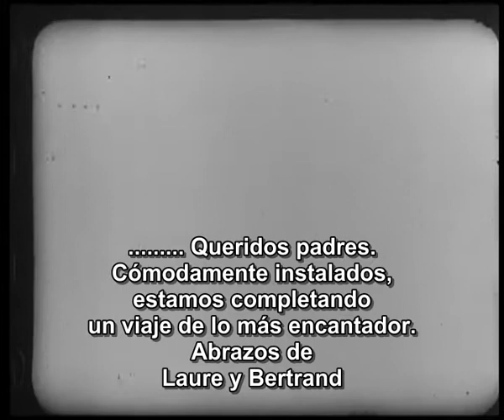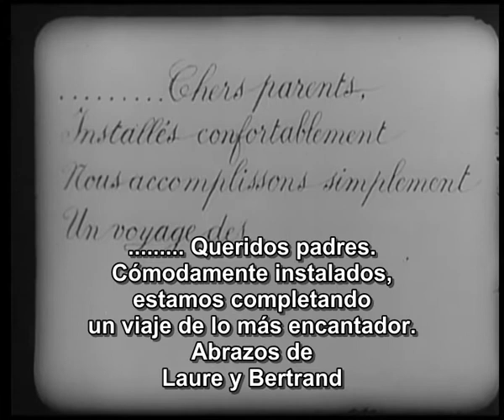El hotel eléctrico [1908]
Dirigida por Segundo de Chomón
Protagonistas Segundo de Chomón y Julienne Mathieu
Productora audiovisual Pathé Frères
Distribuida Pathé Frères
Fecha de estreno, 1908
País, Francia

Un matrimonio de edad madura llega a un hotel en el que sólo trabaja un conserje, pues el edificio está totalmente automatizado: las maletas suben solas, los abrigos vuelan hasta las perchas, un cepillo cobra vida y peina a la señora, una brocha de afeitar embadurna las patillas al protagonista. Finalmente el maquinista que gobierna los mandos del sistema electro-mecánico del hotel llega borracho a la sala de máquinas, tira de algunas de las manivelas y los objetos comienzan un caótico frenesí de movimiento desordenado.